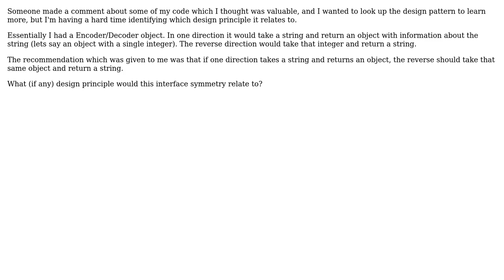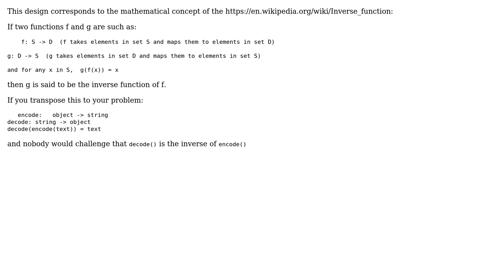Software Engineering: Object design principle which describes interface symmetry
With thanks & praise to God, and with thanks to the many people who have made this project possible! | Content (except music & images) licensed under CC BY-SA | Music | Images & others | With thanks to user Robert Harvey user nanotek user Christophe and the Stack Exchange Network Trademarks are property of their respective owners. You are responsible for your own actions.